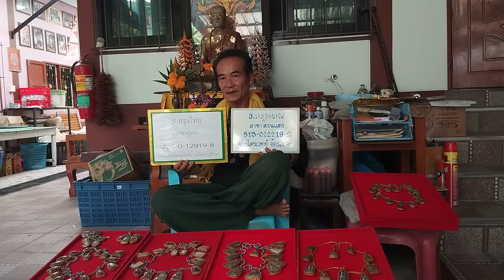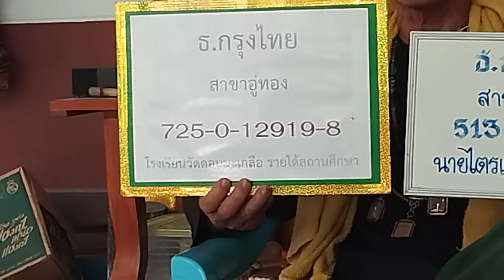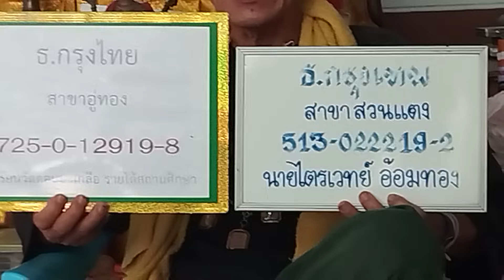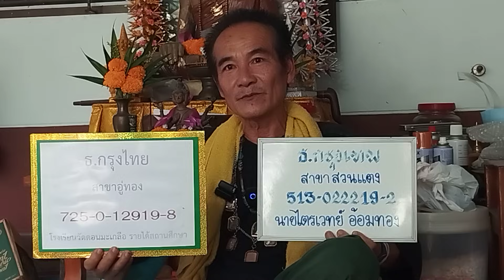ยังต้องพึ่งพระพึ่งพุทธคุณ!!..."เปิดอกดูพระเครื่อง" อ.คม ไตรเวทย์ คนจอมขมังเวทย์แห่งเมืองสุพรรณบุรี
ยังต้องพึ่งพระพึ่งพุทธคุณ!!...

"เปิดอกดูพระเครื่อง" อ.คม ไตรเวทย์ คนจอมขมังเวทย์แห่งเมืองสุพรรณบุรี